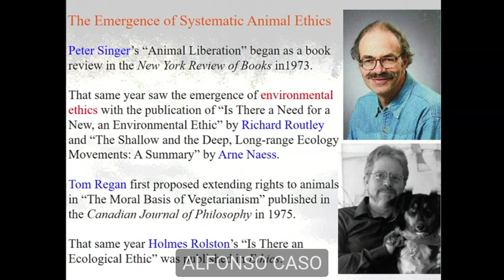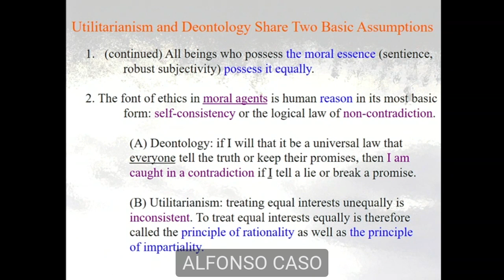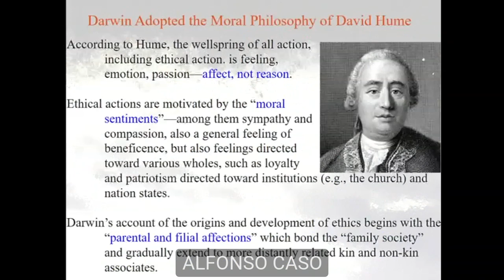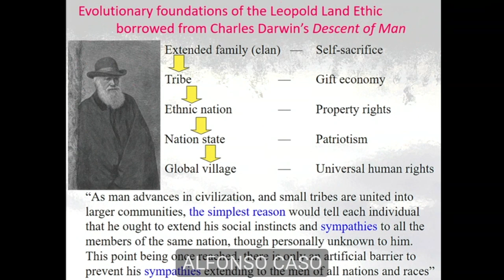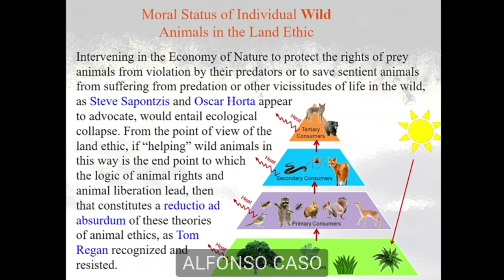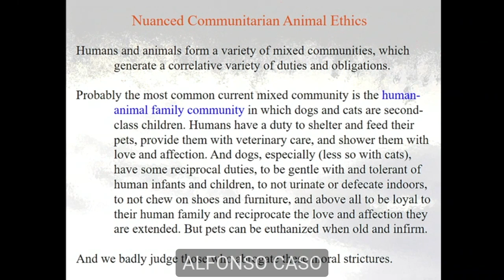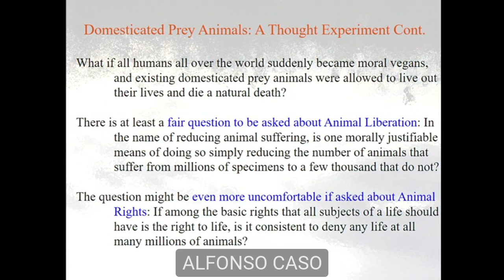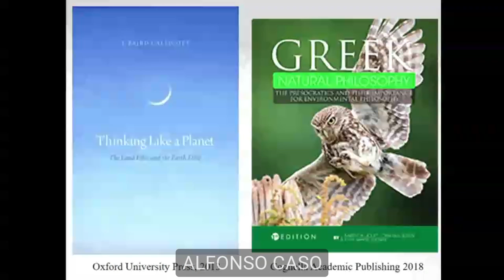4 Minding Animals Conference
4MAC. - John Baird Callicott - "Communitarian Animal Ethics: Its Merits and Challenges"